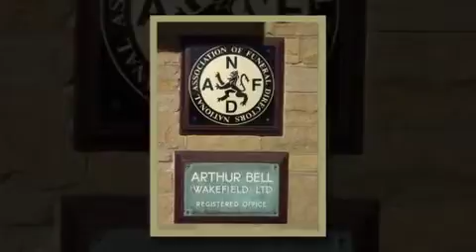Funeral Directors - Arthur Bell Wakefield Ltd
We assure you of our best attention any time, day or night.  We offer a caring and attentive service.  Taking care of all our customers’ needs